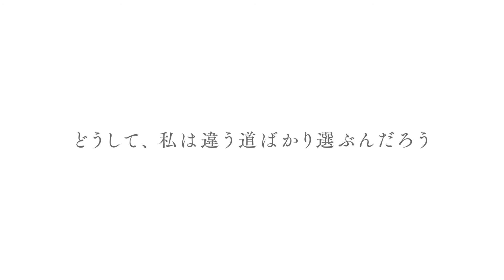映画『君は彼方』松本穂花＆瀬戸利樹が声優出演、特報30秒11月27日（金）公開【アニメ ダ・ヴィンチ】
めまぐるしく変化をみせる街・池袋。
幼馴染2人の【過去と未来が交差する】青春ファンタジーが誕生。

「だって・・・努力したからって、絶対報われるわけないじゃん。
　それだったら、なんとなく生きてた方が楽・・・」

「じゃあ、約束」

「あのさ、私たちってどういう関係だっけ？」

「ずっと伝えたくて・・・言えなくて・・・あの日の返事・・・。」

はじまりは、あなたと過ごした、いつものあの場所――

【STORY】
澪（松本穂香）は幼馴染の新（瀬戸利樹）の事が気になっているが、気持ちを伝えられず微妙な関係を続けていた。
ある日、些細な友人の言葉をきっかけに２人はケンカをしてしまう。
澪は何とか仲直りをしようと雨の中を新の元へ向かう途中、交通事故に遭ってしまった。
意識を取り戻した澪が目を開けると、そこには不思議な世界が広がっていた。

©「君は彼方」製作委員会